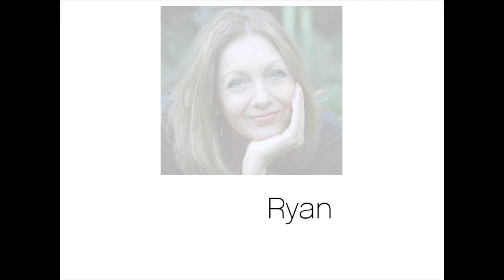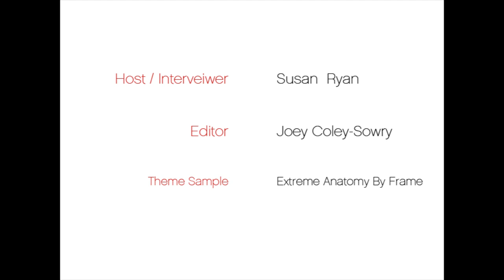THE ZONE SERIES - Louisa Alexander, Life Model - Sacred Vulnerability in the Zone 2008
Louisa discusses how she utilises The Zone in the vulnerable space of being nude as a Life Model.